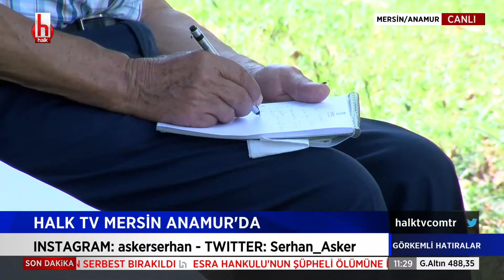Ali Mahir Başarır: Artık silaha savaşa değil, doğaya yatırım yapmalıyız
Serhan Asker ile Görkemli Hatıralar her cumartesi-pazar saat 10.00 ile 13.00 arasında Halk TV’de.

Görkemli Hatıralar, her hafta kültür, sanat, edebiyat, müzik, sinema, tiyatro ve felsefe alanlarında ün sahibi konuklarıyla ekranlarınıza konuk oluyor.